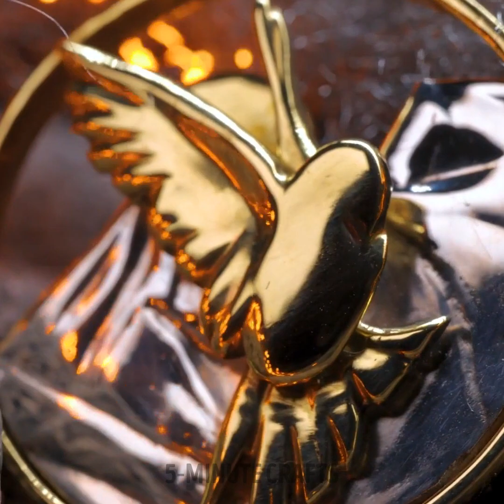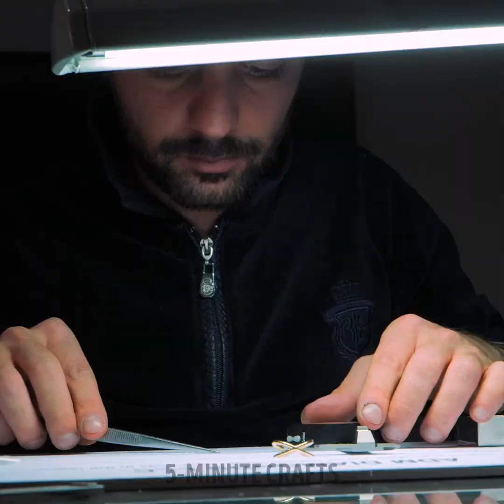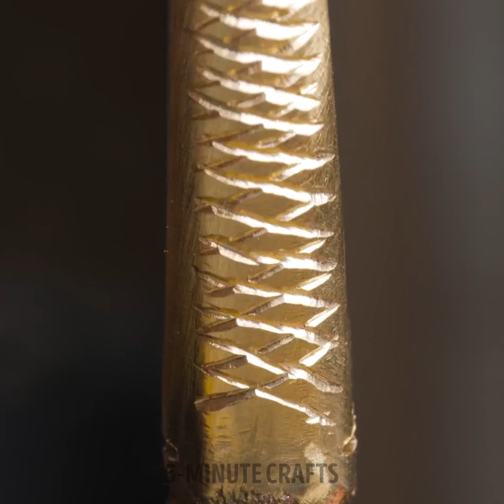Stylish Jewelries Made By Real Master Craftsmen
TIMESTAMPS
0:01 Perfect Brooch Made From Old Jewelry
3:07 Cool Pendant Craft With Lighthouse
6:55 Craftsmen Makes An Engagement Ring

From delicate bracelets to necklaces,watch as master craftsmen make cool jewelries.✨💎